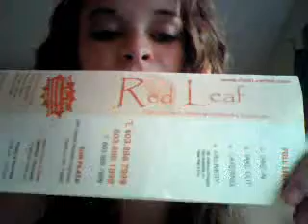sonyas video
hahah this is why you love me :)